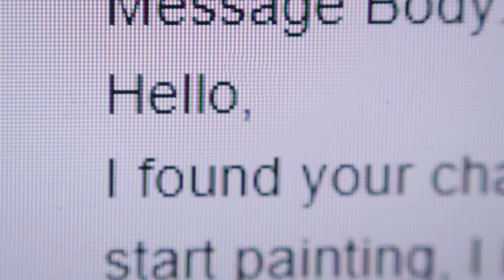If I were To START PAINTING All Over Again, This Is What I Would Do... (5 Steps)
Two weeks ago, I received a message from Noami. Noami decided to paint with oils again after 10+ years, with creativity and inspiration, as she wrote, “bursting at every seam”. However, when she started, she realized that she didn’t have the proper skills to pull ideas from her mind and ley them on the canvas. In her own words : “I am frustrated because I feel like I need to scream but don't know how.”
Naomi is aware of what’s holding her back, she admitted that she pushed away foundational skills in the pursuit of only that which is shiny and exciting. She knows she should be practicing and yet, this simple idea feels terrifying to her. “Why is it that the thought of practicing form and value petrifies me?, she asked. I don’t know… she added, maybe I'm afraid of facing the gigantic mountain I have to climb before I can truly express myself.”

“Maybe I'm afraid of facing the gigantic mountain I have to climb before I can truly express myself.” Those are Naomi’s words but it feels that they could have been mine, I’ve been there at some point. Here's my response to her...

M O R E    R E S O U R C E S    -    A R T    C O M M U N I T I E S

T H E    A T E L I E R    O F   F I G U R A T I V E    A R T S

The idea of the “Atelier” is that we all work together on the same exercises and learn from academic models, twice a week, live on Twitch : painting every Tuesday and drawing every Friday. All the resources are free for everyone and, for those who want to learn more, there is extra content and more personalized help on my Patreon and in my art courses.

Download resources and documents to follow along and improve with the help of our amazing art community.

Important: you don't have to be a Paid Member, all Free Members can access and download the Plates (it's free and open access, plates are CC-by-sa 4.0).

(make sure all your notifications are activated - Streams Are Tuesday and Friday 9PM UTC+1).

I am an artist living and working in France. I paint mainly imaginative realism. I’m mostly self-taught, I learned the techniques of the Academy of the Nineteenth century by myself and now I try to share some of my knowledge with the rest of the world, because I think that beauty still has an important role to play in artistic creation. On YouTube, I do mostly drawing and oil painting techniques videos in the Atelier tradition, I share thoughts and explanations that can be useful to anyone, from beginners to more advanced artists interested in picking up realism and classical figuration.

Materials list:

✍️ Drawing
✓ Kneaded eraser
✓ Small mirror
✓ Graphite Pencils 2H, HB and 2B
✓ Charcoal: Nitram charcoals (H, HB and B)

🎨 Palette
✓ Ivory Black PBk9
✓ Cobalt Teal Blue (turquoise light) PG50
✓ Phthalo Turquoise PB15 + PG7
✓ Phthalo green yellow shade PG36

Medium
✓ Safflower oil
Surface
✓ Gesso and MDF panels are also great for studies